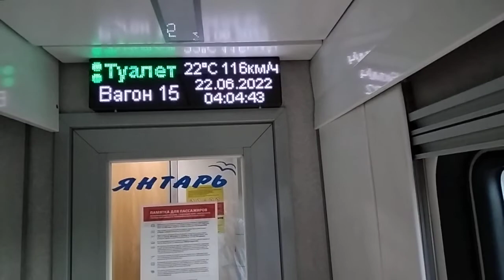Июньское раннее утро на станции Боровёнка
Станция Боровёнка Окт. ж. д., в начале пятого утра, июнь (из окна поезда № 277 Анапа – Санкт-Петербург).